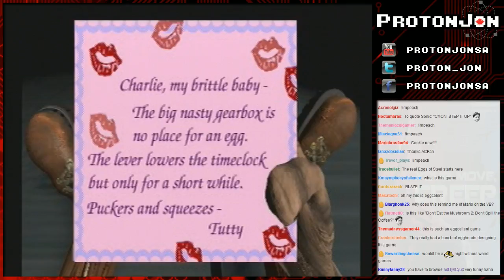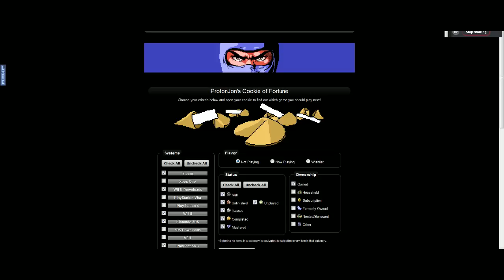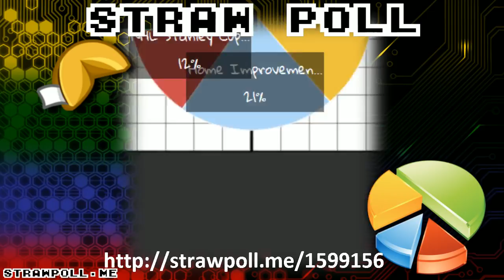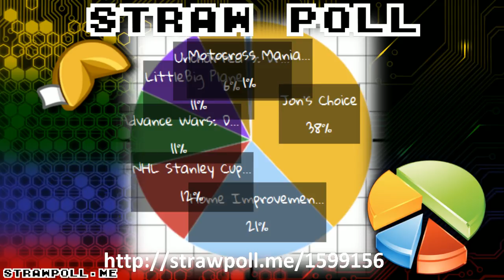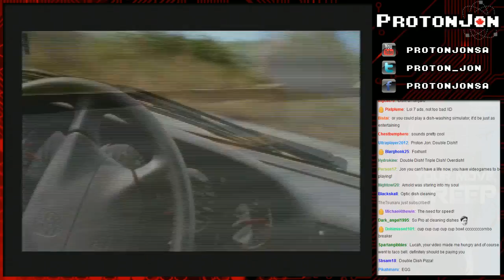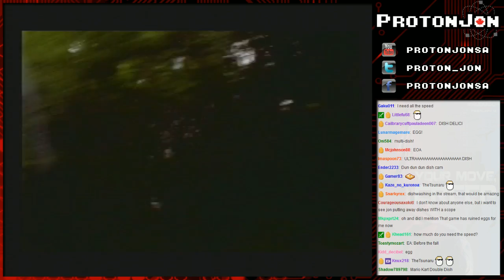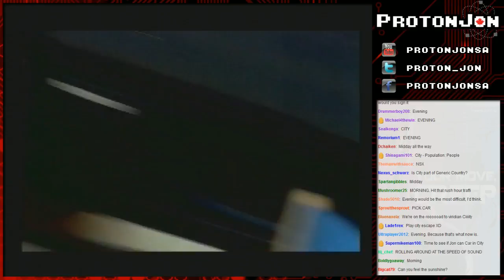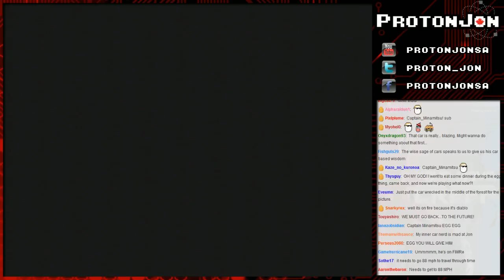Fortune Cookie: Pre-Post Con Break Edition - Part 2/16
2014 had a LOT of trips in it, especially in the early half of the year, so streams were a lot more sporadic than they are now.  Case in point, this Cookie stream before leaving for another TRG recording session was going to be the last one for almost a month (But we snuck some other streams in, which you'll see later).

Game(s):
0:00 - Eggs of Steel: Charlie's Eggcelent Adventure
21:15 - Road and Track Presents: The Need for Speed